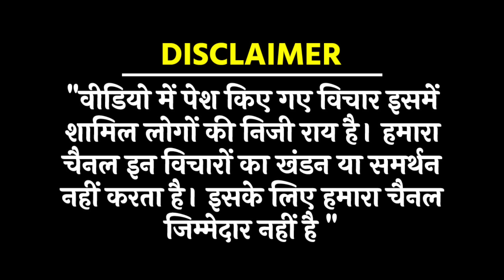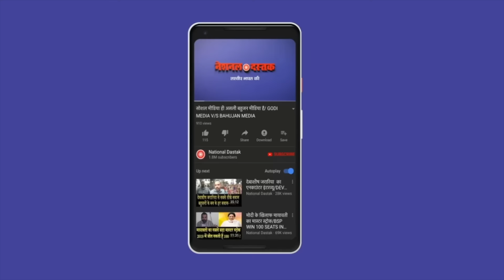हेमंत सोरेन पर बड़ा खुलासा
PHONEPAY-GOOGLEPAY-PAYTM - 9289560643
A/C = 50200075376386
IFSC = HDFC0000314